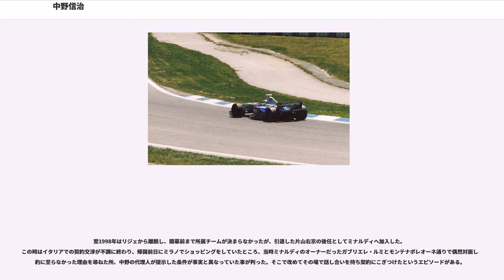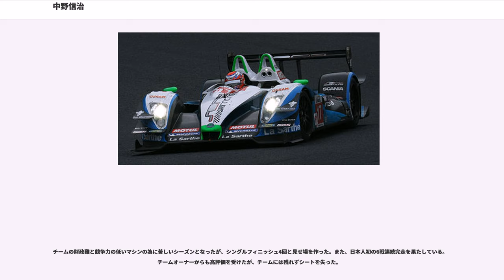中野信治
中野 信治（なかの しんじ、1971年 4月1日 - ）は、日本のレーシングドライバー。大阪府高槻市出身。

実父の中野常治も家業と兼業しながら全日本F2選手権まで参戦したドライバーだった。父親の引退後、息子の信冶は意志を受け継いで、11歳の頃にカートレースを始める。1987年、香港で行われた国際カートGPで日本人初優勝（大会史上最年少優勝）して、無限のワークスドライバーに選抜された。

1989年、18歳で全日本F3選手権に出場。翌年、中嶋企画のマネージメントで単身イギリスに渡り、野田英樹と共に中嶋悟の家に居候しながら、フォーミュラ・ボクスホールで修行した。

1992年に帰国すると、全日本F3と全日本F3000にダブルエントリーしたが、結果を残せず中嶋企画を離れる。なお全日本F3では、スーパーノヴァ・レーシングから参戦し、その後同じくF1にステップアップする井上隆智穂をチームメートに戦った。

1993年は、同じスーパーノヴァ・レーシングから全日本F3のみに参戦し、1994年には、再び全日本F3と全日本F3000にダブルエントリーした。1995年よりavexのスポンサーを得て童夢入り。1996年はフォーミュラ・ニッポン参戦と平行して、童夢のF1テストカーF105のテストドライブも行った。

1997年にプロスト・グランプリよりF1にデビューし、日本人5人目のF1レギュラードライバーとなる。成績は6位入賞2回。1998年はミナルディより参戦。1999年はジョーダンのテストドライバーを務めた。

2000年よりホンダの誘いを受けてアメリカのCARTへ転向。オーバルトラックでのテスト中にクラッシュし、脳内出血により3戦を欠場した。CARTには3シーズン参戦し、2002年には最高4位を記録したが、ホンダの撤退によりレギュラーシートを失う。2003年はIRLにスポット参戦した。

2005年よりスポーツカーレースに参戦し、日本人として初めて世界三大レース（F1モナコGP、インディ500、ル・マン24時間レース）の全てに参戦した。2009年にはアジアン・ル・マン・シリーズで初代シリーズチャンピオンを獲得。2017年にはスーパー耐久にシリーズ参戦するなど、40歳を超えても現役活動を続けている。

レーシングドライバー以外にも活躍の場を広げており、2009年6月には中日本自動車短期大学の客員教授に就任。その他、環境保護やチャリティー活動に積極的に取り組んでいる。また、2016年よりDAZNのF1生配信の日本語での解説をつとめており、2019年からはSRS四輪部門(SRS-Formula・SRS-Kart)のVice Principal(副校長)を務める。(Principal(校長)は佐藤琢磨)。

中野は1996年の日本GP後にリジェのテストに参加し、セッティングや英語力の試験を受けた結果、チェーザレ・フィオリオ監督に認められて1997年のドライバー契約を結んだ。中野はカート時代より無限の支援を受けており、リジェは無限ホンダエンジンを搭載するチームだった。日本人ドライバーとしては中嶋悟（ロータス・ホンダ）に次ぐ良い条件でのF1デビューとなった。

しかし、シーズン開幕前にチームがF1チャンピオンのフランス人ドライバーのアラン・プロスト率いる「プロスト・グランプリ」に移行すると、すでに1998年からプジョーエンジンを搭載することが決まっていたため、中野の立場は微妙なものになった。

チームの力はエースドライバーのオリビエ・パニスに集中し、中野はテストの機会やセッティングの権限を与えられなかった。チームミーティングはフランス語で行われ、パニスは「シンジにも彼が走りやすい環境を作ってやってほしい」と同情したほどだった。負傷欠場したパニスの代役として出場したヤルノ・トゥルーリの活躍の陰にも隠れてしまったが、後半戦はテストも行えるようになり、ハンガリーGPではフェラーリのエディ・アーバインとの激しいバトルを制して6位入賞した。（他にカナダGPでも6位）

翌1998年はリジェから離脱し、開幕前まで所属チームが決まらなかったが、引退した片山右京の後任としてミナルディへ加入した。この時はイタリアでの契約交渉が不調に終わり、帰国前日にミラノでショッピングをしていたところ、当時ミナルディのオーナーだったガブリエレ・ル...